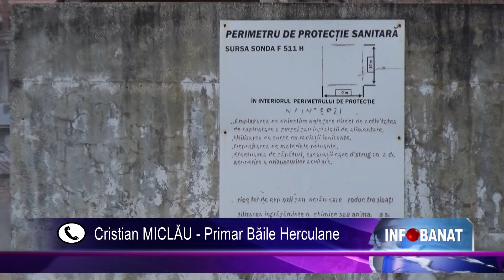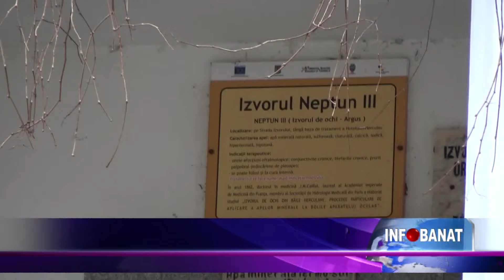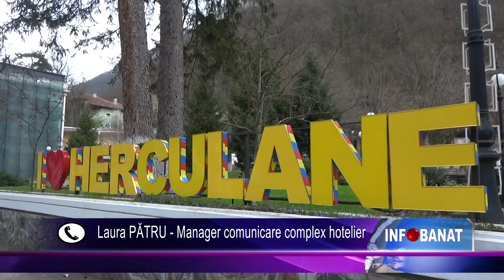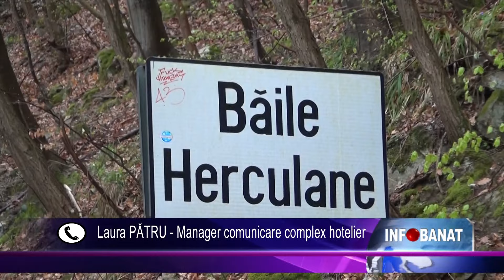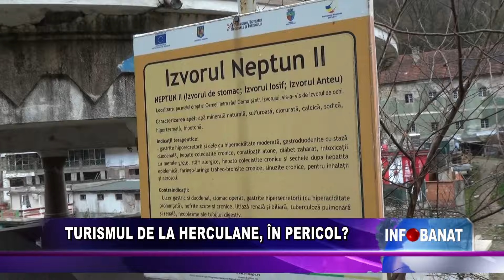Turismul de la Herculane, în pericol?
Pensiunile din stațiune nu pot beneficia de principala resursă care le aduce clienți: apa termală. Firma care exploata apele de mai bine de două decenii a rămas fără licenţă, iar autoritățile locale și județene discută despre cine ar trebui să gestioneze această resursă.